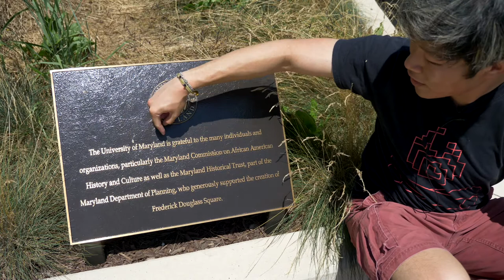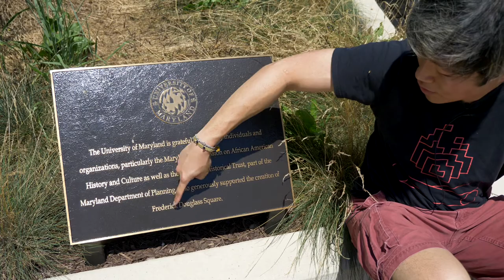The Andi Hwang Show [S3E1]